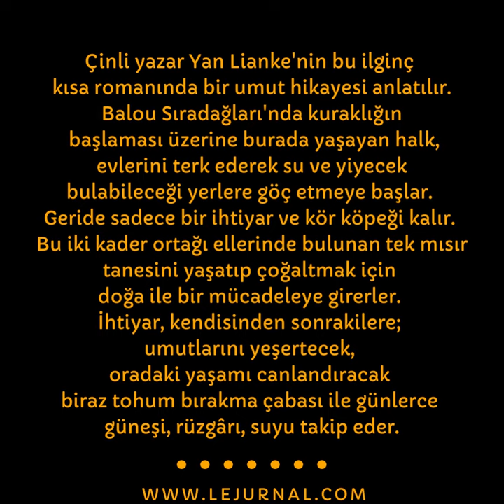Günler, Aylar, Yıllar-Yan Lianke